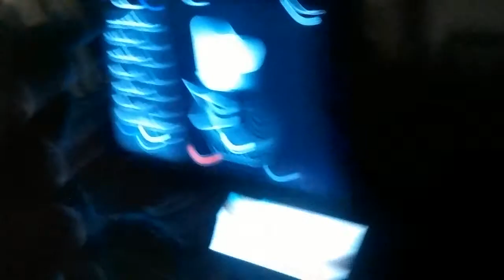Koopalings De Volar ñ Hacen Je Español Latino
Latin American Spanish
Español Latinoamérica